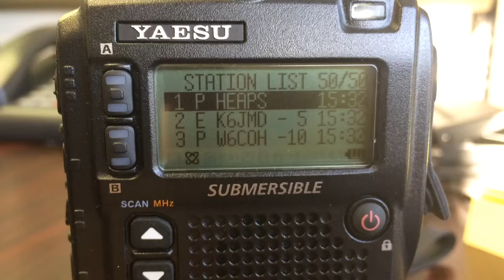APRS + GPS with Yaesu VX-8DR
Listening to APRS  signals from Los Angeles and getting about 30 to 40 stations ID per minute.